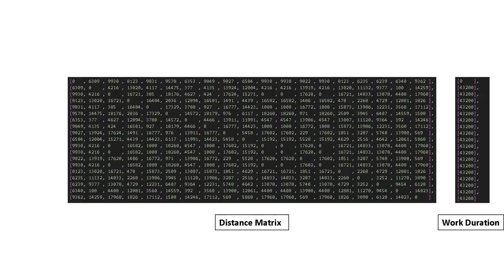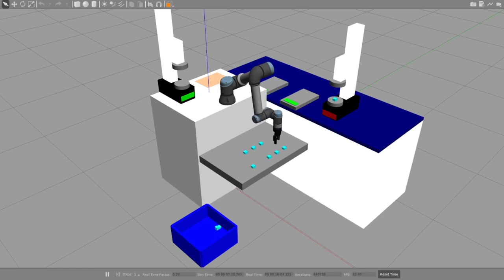FBK for a Human-Centered AI | AI for Industry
Puntata 2
Andrea Micheli, Responsabile Unità Planning Scheduling and Optimization

FBK conduce da sempre ricerche su sensori, dispositivi fotonici, ottici, micromeccanici, elettronici, all’avanguardia nei campi della ricerca biomedica, delle esplorazioni spaziali, dell’industria digitale e dell’ambiente, spingendosi ora verso le applicazioni quantistiche. Una delle sfide di FBK per il prossimo decennio sarà portare le tecnologie quantistiche – dagli effetti immediati e di vasta portata su tutti i campi della scienza – nella rete produttiva italiana.

Nell’ambito della sensoristica, cruciale per tutti gli sviluppi basati sull’IA, Fondazione Bruno Kessler è un punto di riferimento mondiale nella produzione di rivelatori silicon-3D utilizzati negli esperimenti di fisica fondamentale. Tale produzione di eccellenza è possibile grazie alla Clean Room – un laboratorio di quasi 1.500 metri quadrati, più sterile di una sala operatoria, dove vengono lavorati dischi di silicio da 1mm per ottenere rivelatori di radiazioni, MEMS (Micro-Electro-Mechanical Systems), per la caratterizzazione dei materiali e la micro-nano-fabbricazione – e alle competenze di lavorazione del silicio dei suoi tecnici.